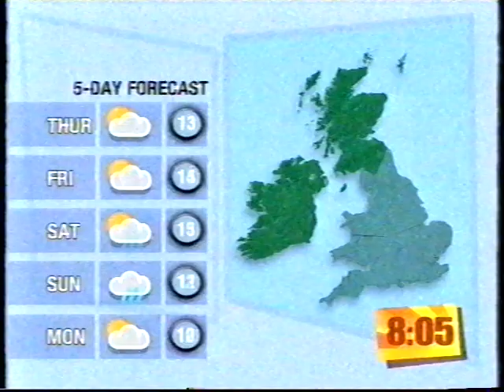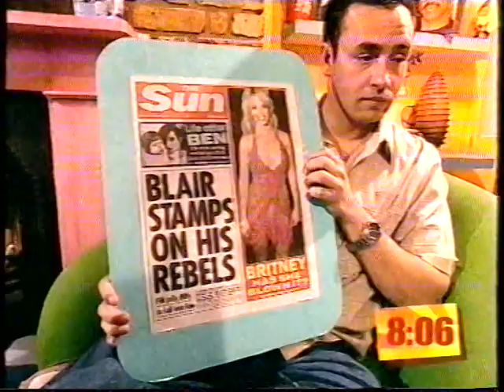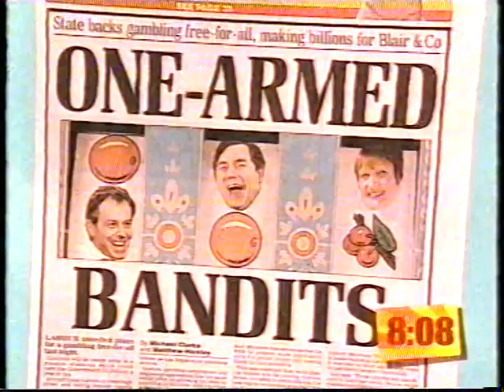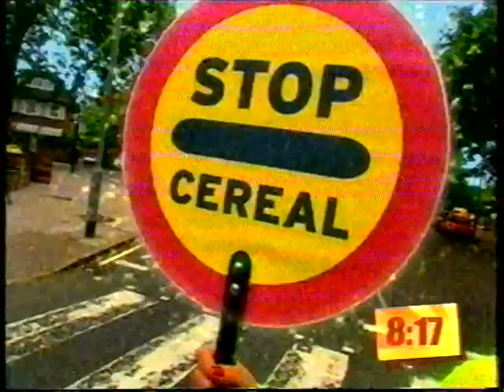The Big Breakfast - 27th Mar 2002 - Richard Bacon Paper Review & Britney Spears Interview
The Big Breakfast (Last Week) 27th March 2002 - Richard Bacon Paper Review & Britney Spears Interview.